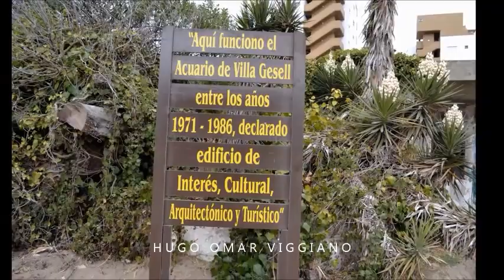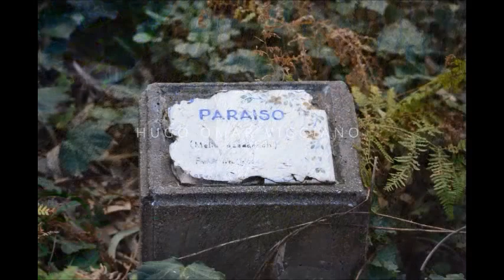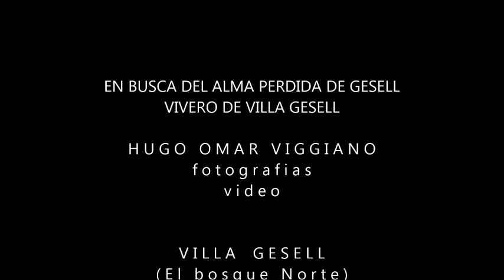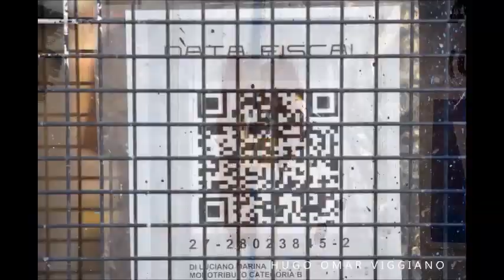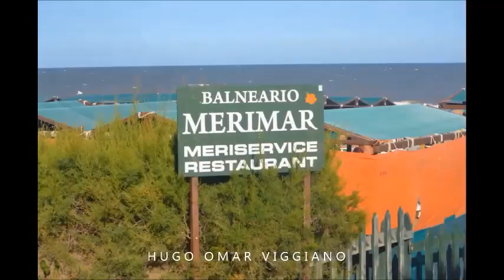EN BUSCA DEL EL ALMA PERDIDA DE GESELL fotoVideo 2016/hugo Omar Viggiano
Momentos fotograficos en forma de secuencias viedos en Villa gesell de la serie En busca del Alma Perdida de Gesell realizadas por Hugo Omar Viggiano en el años 2016 en Villa gesell, provincia de Buenos Aires Argentina entre los meses de diciembre enero fevrero y marzo.